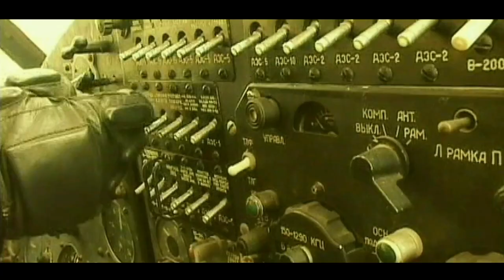Кандагар - Олег Газманов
Песня Александра Балева- Кандагар. В исполнении